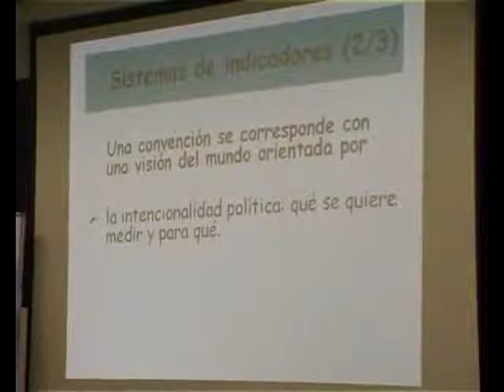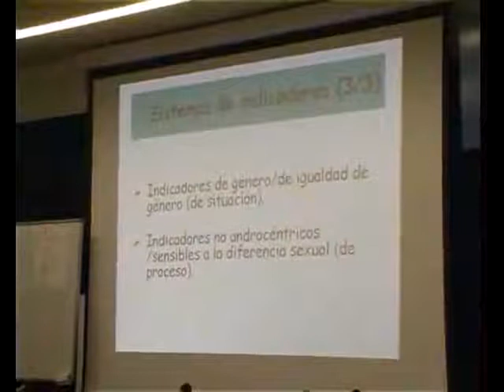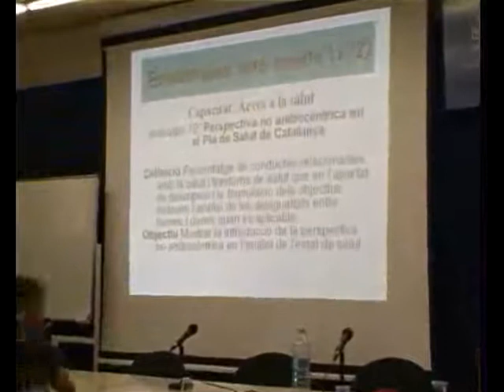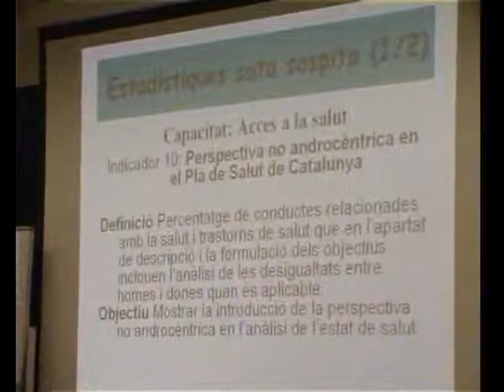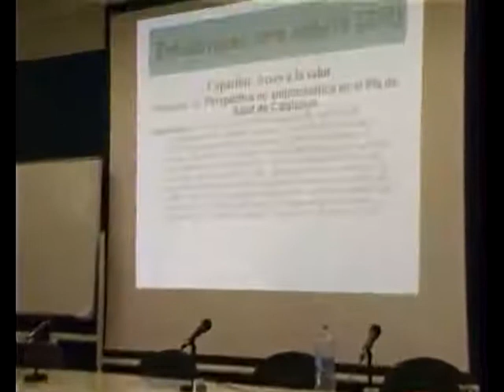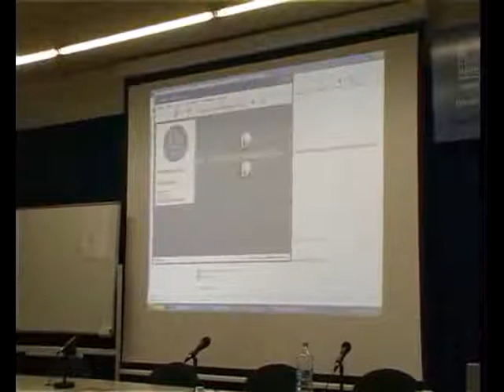¿Qué nos oculta el velo estadístico? 2 de 5